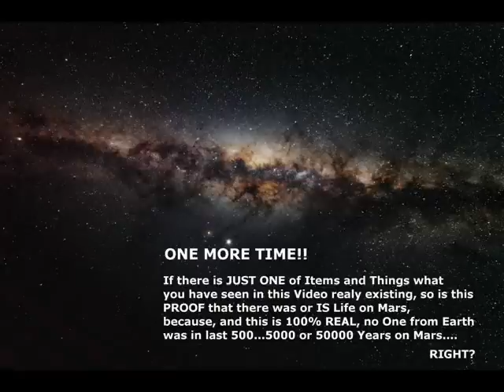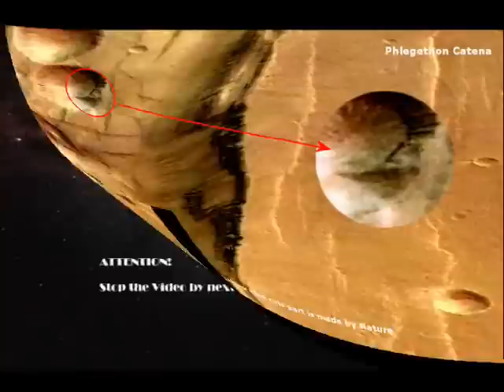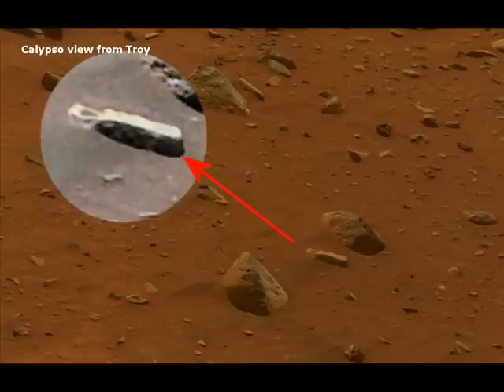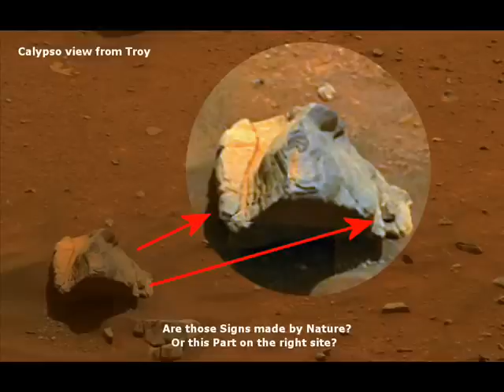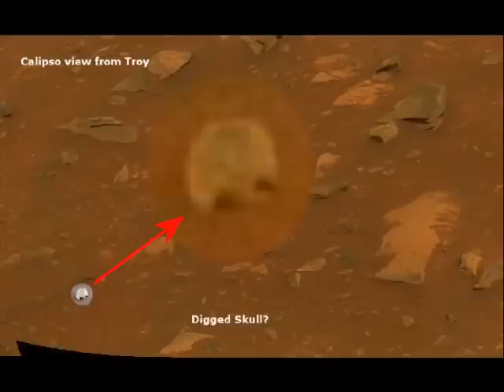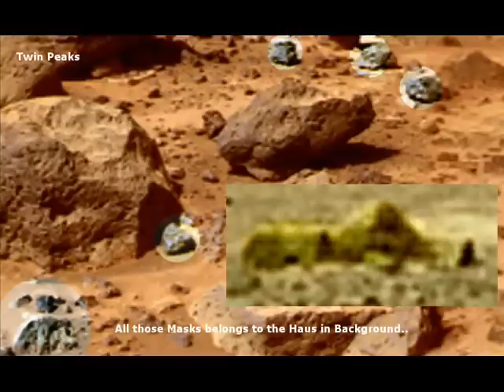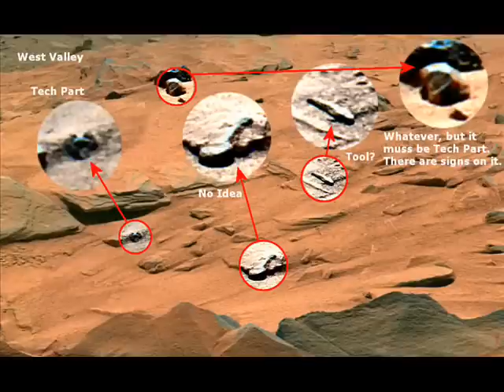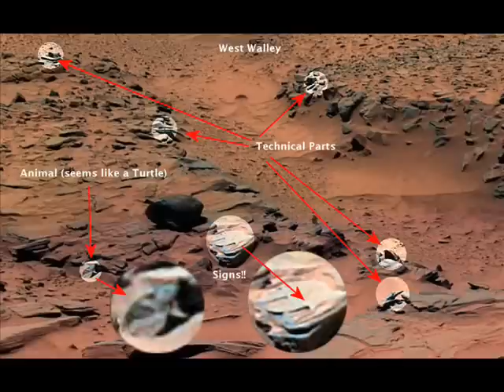MARS • NEW, NEVER SEEN BEFORE • Proofs about Life on MARS! • My 14. Video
As I allready said in my 13 Video, "Curiosity" was not really necessary, here is Evidence for Life on Mars! Not all what we dont understand can't be impossible. Here are more different proofs for life on Mars.Take a look and make your own decision.
See also my other Videos... SPECIALLY 19 and 22
Copyright by Traveler in Space 2012
Pictures are Property of NASA, ESA or taken by Google Earth.